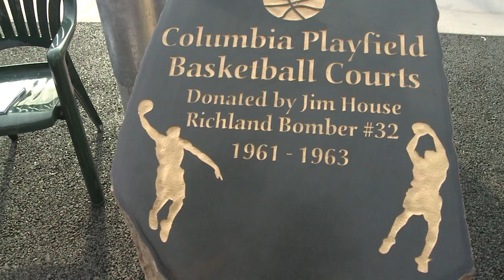Basketball Courts Dedication Ceremony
On September 8th, 2018, the City of Richland proudly dedicated two new basketball courts in Columbia Playfields park!